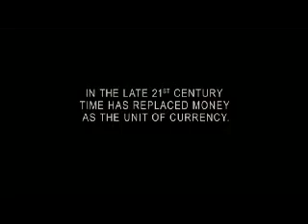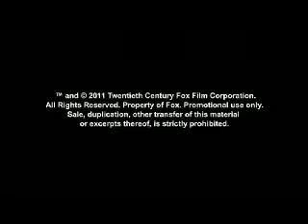In Time Official HD Movie and Trailer 2011